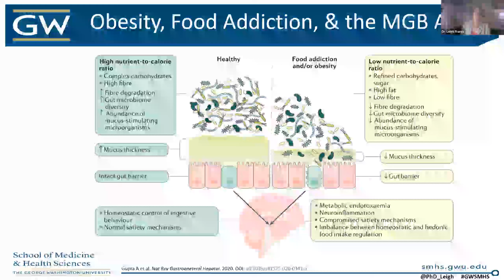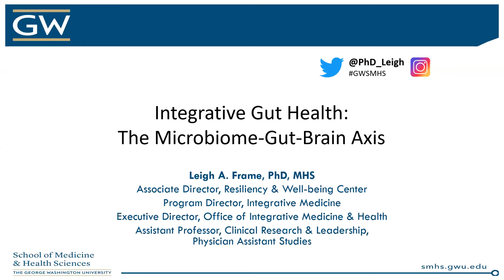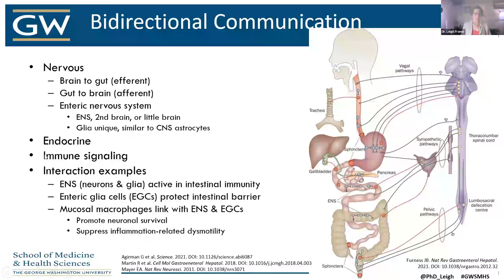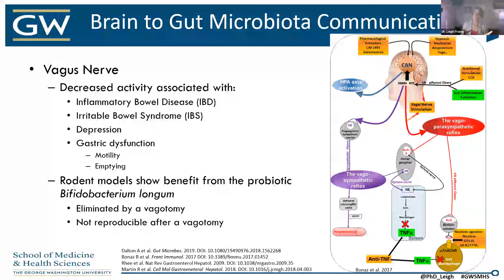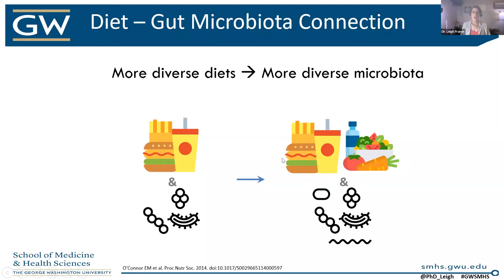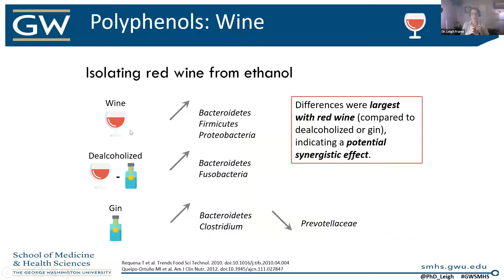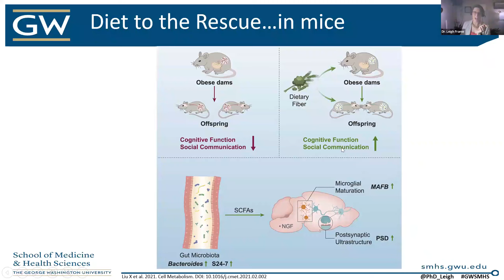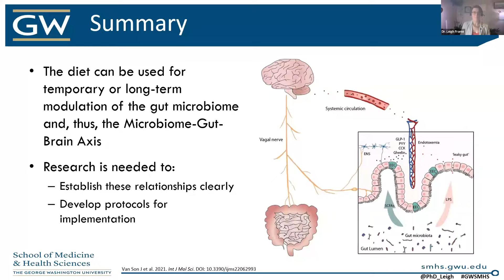Integrative Gut Health: The Microbiome-Gut-Brain Axis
"Integrative Gut Health: The Microbiome-Gut-Brain Axis" is a talk given by Leigh Frame, PhD, MHS, CERT '20, the program director, Integrative Medicine and the executive director, Office of Integrative Medicine and Health at GW School of Medicine and Health Sciences.

Dr. Frame is a nutritional immunologist specializing in the relationship between the gut microbiome and nutrition. In this talk, Dr. Frame will tie together our understanding of the gut microbiome, gut health, neurological health, and the crosstalk amongst these and how this can support health or instigate disease.

While working at the Johns Hopkins Center for Bariatric Surgery, Dr. Frame earned her PhD in Human Nutrition from the Johns Hopkins Bloomberg School of Public Health and also received a Master of Health Science in Molecular Microbiology and Immunology from the same school.

The talk was part of the GW School of Medicine & Health Sciences' 6th Annual Patrick & Marguerite Sung Symposium: The Gut, Microbes, & Well-being.  The event was organized by the GW Office of Integrative Medicine & Health.